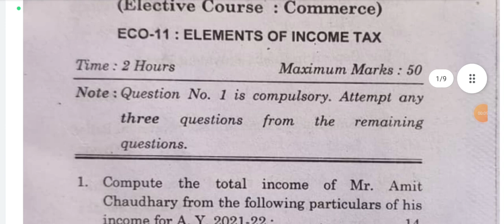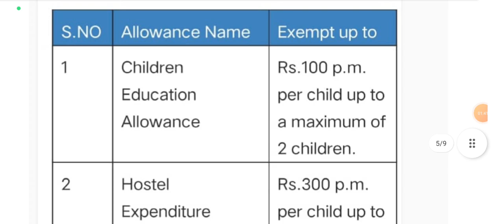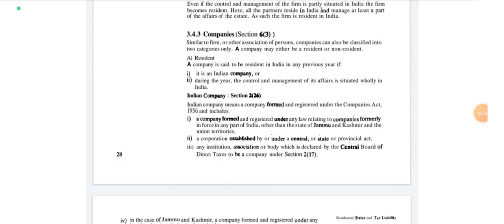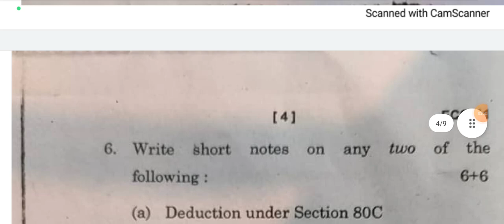IGNOU ECO-11 ELEMENT OF INCOME TAX DECEMBER 2022 SOLUTION